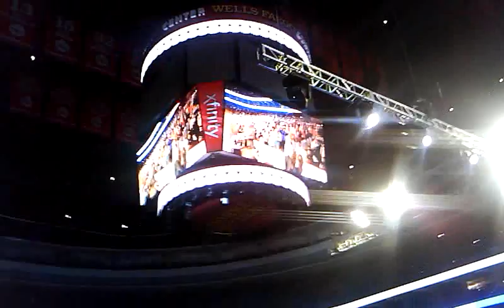Kirk Franklin at Wells Fargo Ctr 09-28-2013